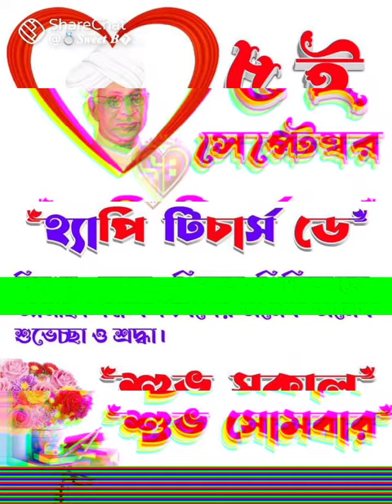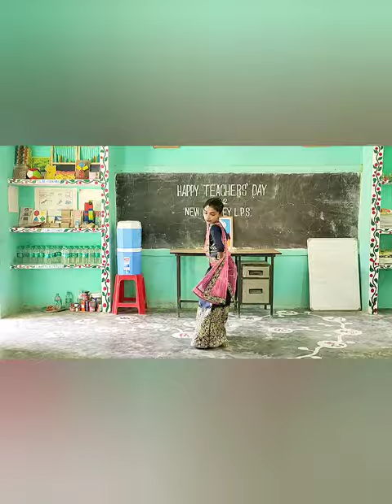Teachers'Day Celebration at my School-New Coloney L. P. School.